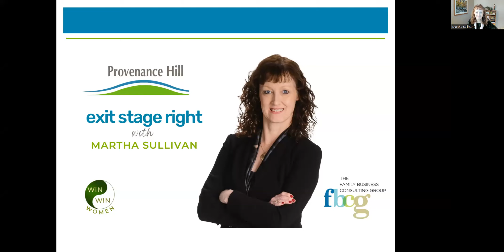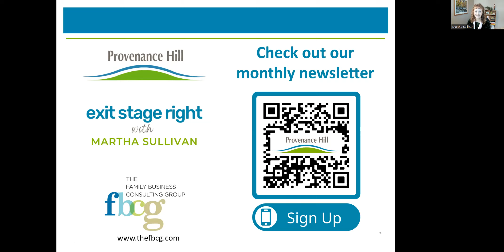ESR S1 E45 Just How Do You Right Size a Business?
In our last episode, we talked about whether 2023 should be the year to right size.  This time, we dive deeper.  Just what the heck does that mean and how to do it!